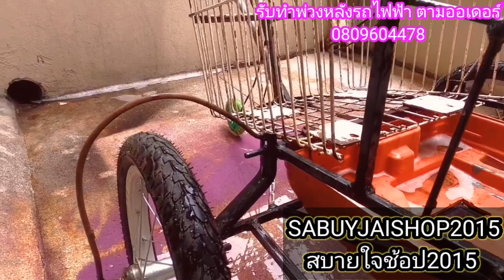ทำสีพ่วงหลัง​ จักรยาน​ไฟ​ฟ​้าใหม่​เพื่อต่อยอดทำหลังคาโซล่าเซลล์​ต่อไปในอนาคต​ เอาไว้ชาร์จ​แบตเตอรี่​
ถ้าเพื่อนๆคนไหนสนใจที่จะทำพ่วงหลัง
ไม่ว่าจะออกแบบเองหรือว่าจะให้ทางเราออกแบบให้นะครับ​
 หรือว่าจะเอากระเป๋าเดินทางมาดัดแปลงทำเป็นพ่วงหลังก็ได้นะครับ
ทางเรามีบริการไว้ให้พร้อมทั้งกระเป๋าทั้งอุปกรณ์เหล็กอะไรทุกสิ่งทุกอย่างนะครับ
แล้วก็ถ้าใครสนใจที่จะติดโซล่าเซลล์ด้วยก็มีเหมือนกันครับ
ก็ติดต่อกันมาได้นะครับตามเบอร์โทรด้านล่าง
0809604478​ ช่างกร